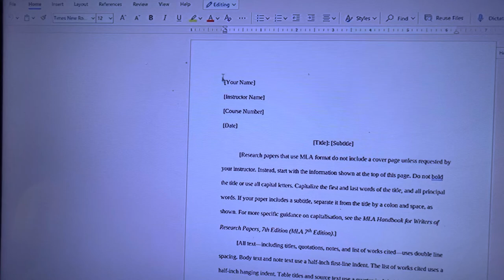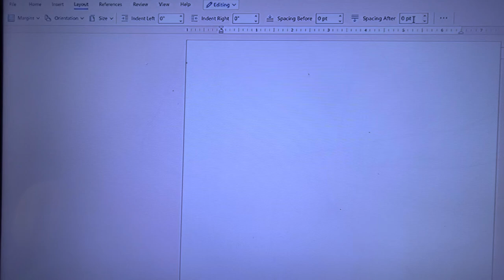Office Microsoft 365 Word-Introduction to MLA Format Introduction Page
Tips on Office Microsoft 365-Set up an MLA formatted Introduction Page
*MLA format uses double space setup